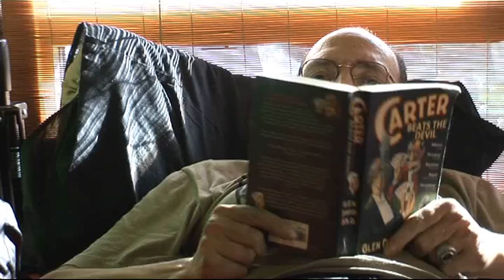Halfwaypoint HEP-C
11 weeks of Interferon and ribavirin